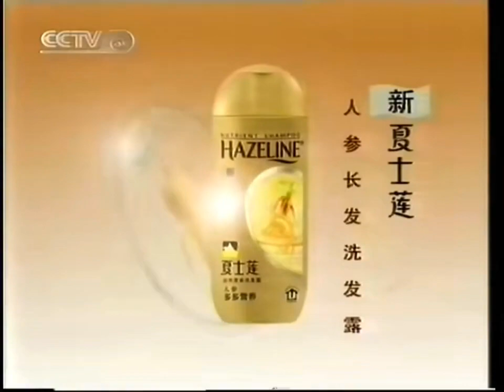Hazeline Intensive Strength "Heart Melt" 30s - China, 2002